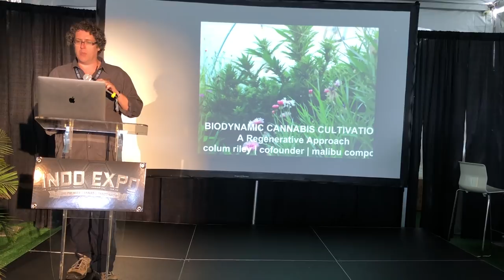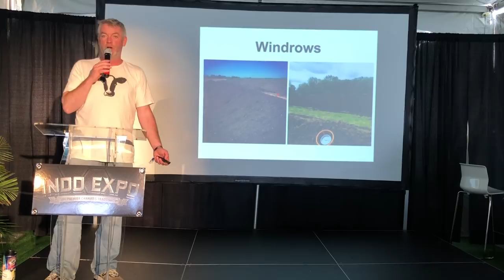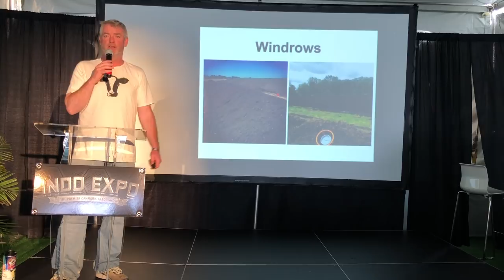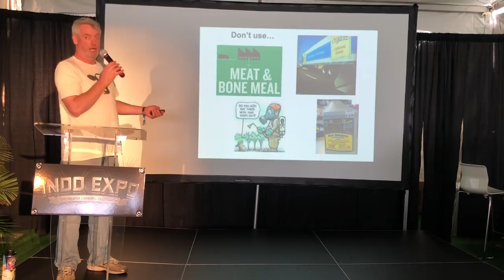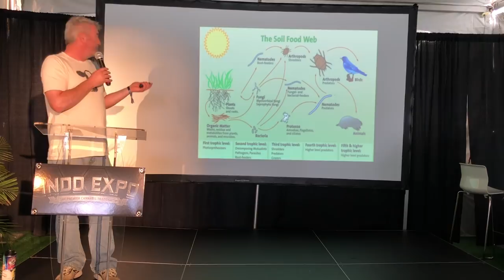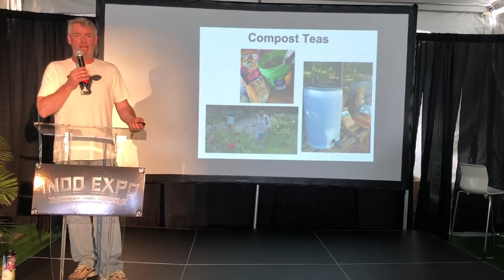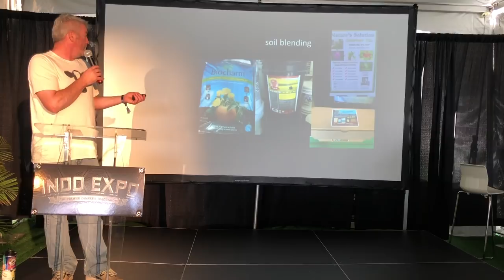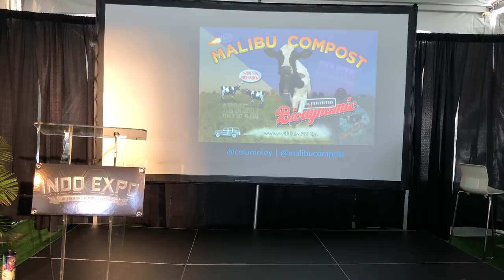Biodynamic Cultivation with Compost - Colum Riley - Malibu Compost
Learn from Master Composter Colum Riley how to integrate the biodynamic nature of compost into your cultivation process. Great insider tips, perspective and compost jokes! Introduction by Shango Los of the Shaping Fire podcast. Recorded live by Shango Los at Indo Expo San Francisco 2018